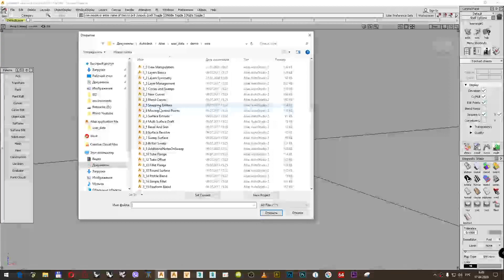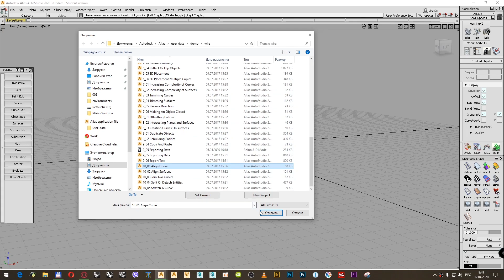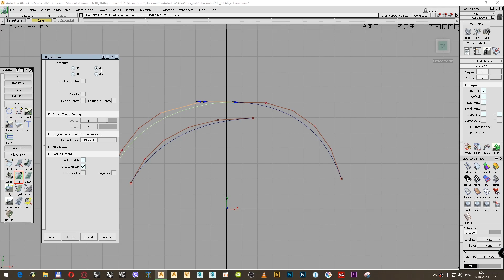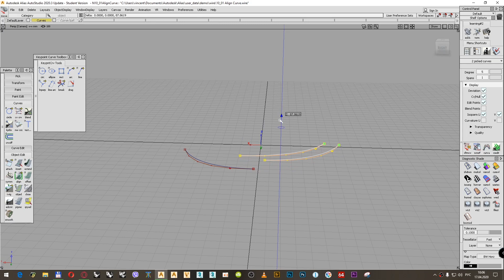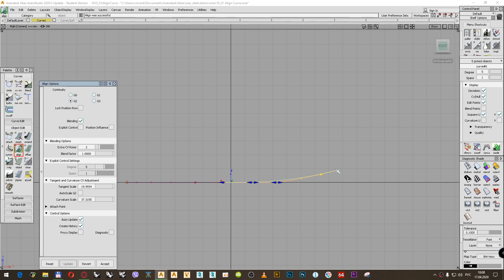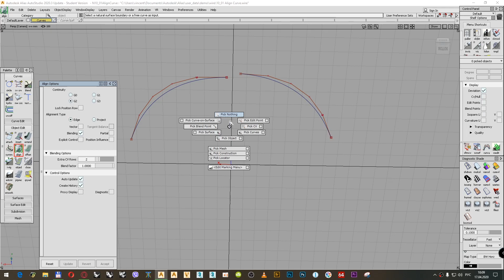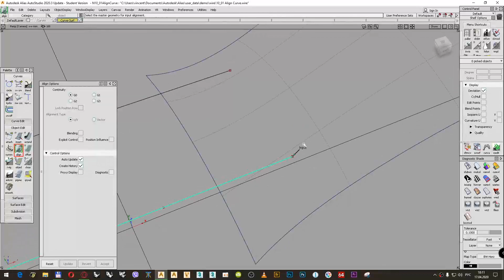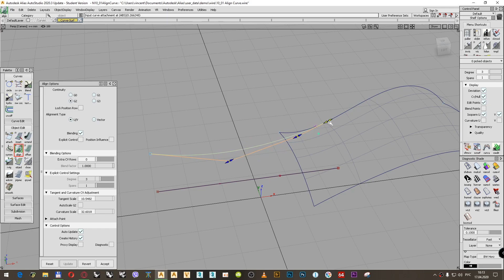Autodesk Alias Выравнивание кривых (Aligning curves)(RUS)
В видео рассмотрен вопрос выравнивания кривых в программе Autodesk Alias.